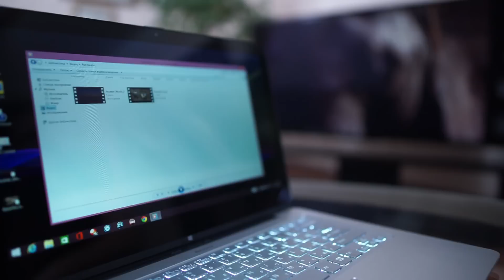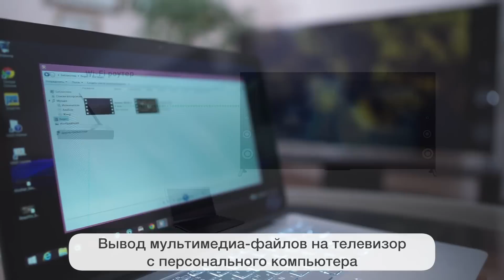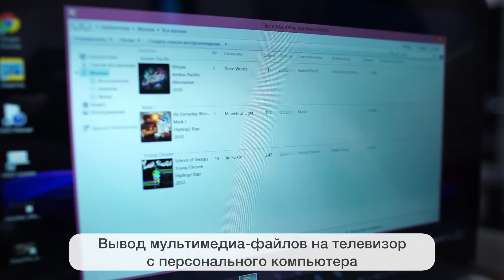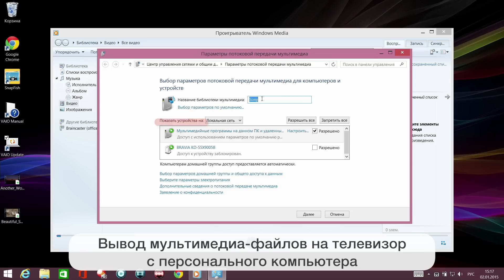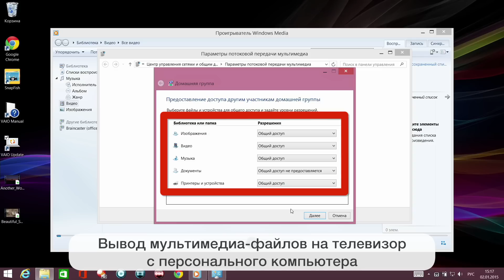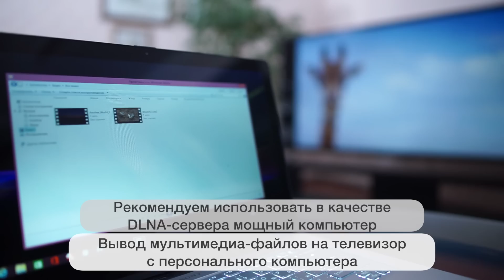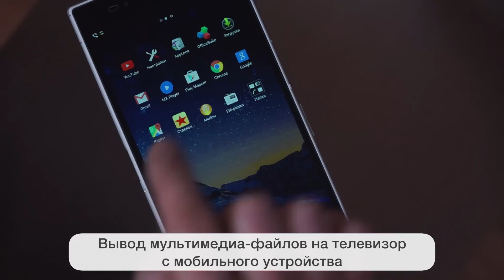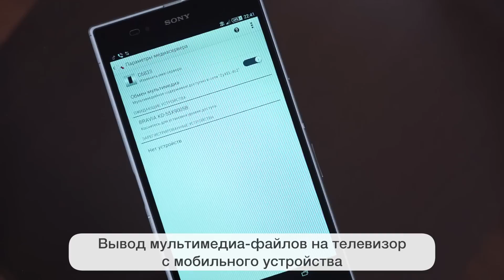Настройка и использование функции DLNA в телевизорах BRAVIA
В этом видео мы расскажем о том, как воспроизводить музыку, фотографии или видеоролики со смартфона или  других устройств на телевизоре BRAVIA. Узнать про актуальные цены и выгодные акции можно на сайте store.sony.ru.